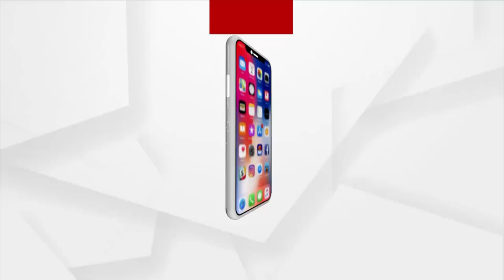Assembly Election Results 2022: ଉତ୍ତରପ୍ରଦେଶରେ ବିଜେପି ସରକାର ଗଠନ କରିବା ନେଇ ସମ୍ଭାବନା ସୃଷ୍ଟି ହୋଇଛି ।